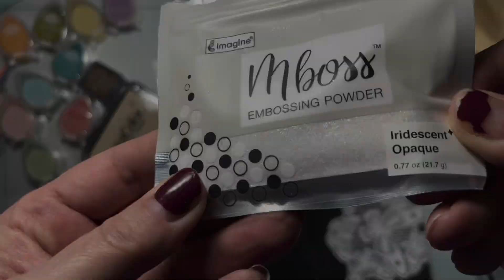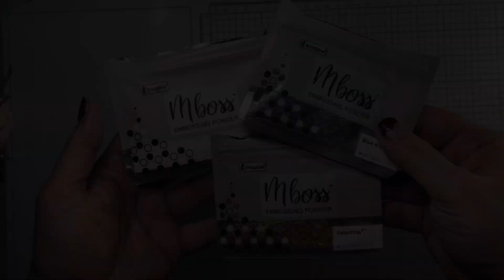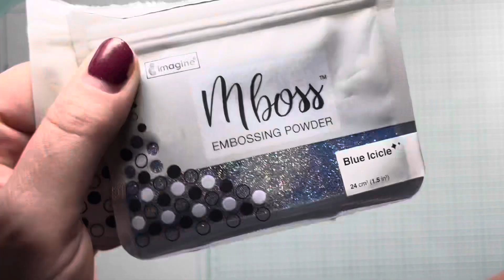Heat Embossing on Black Cardstock. Stunning Results You Want to See!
- Hi There, I am Amalia from "Cool Cakes and Crafts with Amalia" here on YouTube.

Today I am heat embossing on black cardstock. There are some stunning results you want to see.
The most fun you can have in carding making is with heat embossing. Seeing the powder turn solid right before your eyes is thrilling. It’s like magic!

I used one beautiful Butterfly Lace stamp with VersaMark clear embossing ink and sparkly MBoss embossing powders to create 4  spectacular cards.
A heat tool and an embossing buddy is all you need to go from nice enough to FABULOUS!

Supplies Used:

- MBoss embossing powders
- Blue Icicle
- Irridescent Opaque

• Coffee filters or a folded piece of copy paper to catch the excess powder
• Astrobrights Eclipse Black Paper - 8 1/2 x 11 in 60 lb Text Smooth